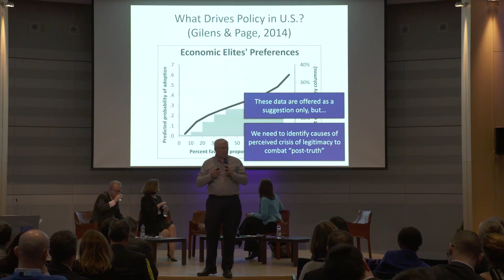Science Meets Parliaments 2019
Policy-makers and scientists need each other to design solutions for the challenges of our time. This is why, every year, we bring them together for the "Science meets Parliaments" event in Brussels.

The main goal is to build closer links between scientists and policy-makers at EU, national and regional levels and enhance the role of science in policy through regular dialogue.

This year’s flagship event at the European Parliament marked the official opening of the EU Pilot project Science meets Parliaments/Science meets Regions. It brings the initiative to member states and support the joint efforts of scientists and policy makers to find solutions tailored to the local context.

More info about EU Pilot project Science meets Parliaments/Science meets Regions